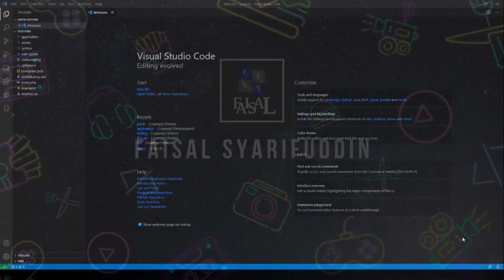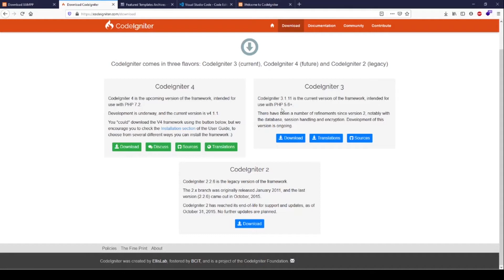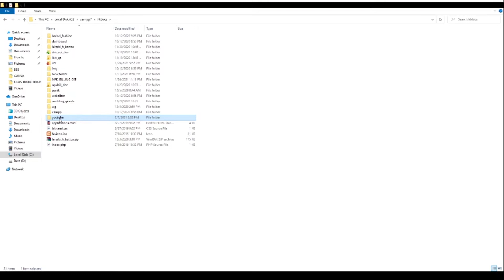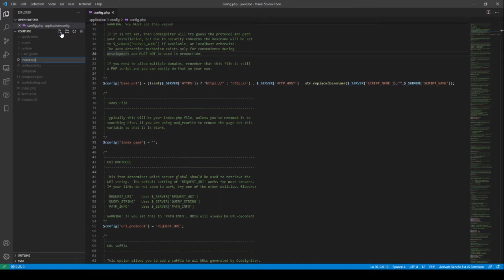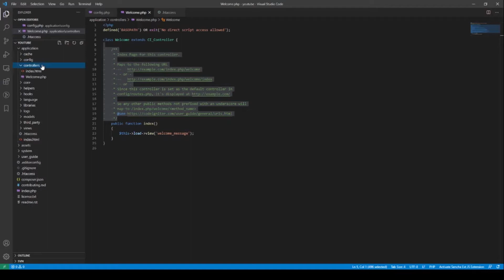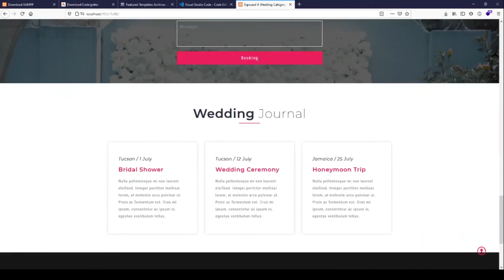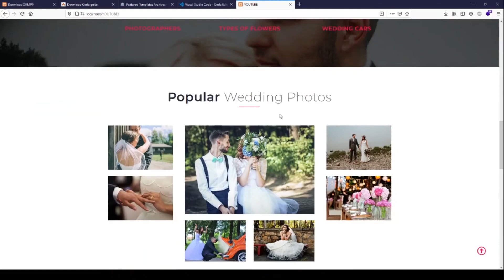Cara membuat website yang mudah dan menarik - CodeIgniter x W3Layouts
Berikut link download yang dibutuhkan untuk membuat website sederhana

Isi dari file ".htaccess":
RewriteEngine On
RewriteCond %{REQUEST_FILENAME} !-f
RewriteCond %{REQUEST_FILENAME} !-d
RewriteRule ^(.*)$ index.php/$1 [L]

Selamat menikmati video kami 👍
Semoga terhibur yaa dan bisa menjadi referensi dari beberapa video yang kami upload ✌🏻✌🏻✌🏻